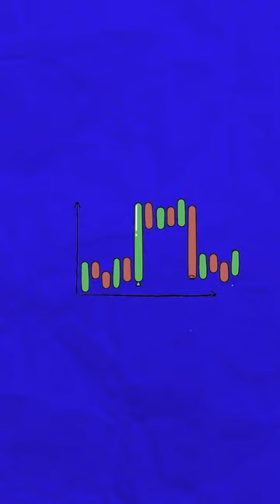Stock Market का Black Magician 🪄🧙‍♂️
Joseph P Kennedy: Father of former US president an Insider Trader

Apne aise log to kaafi dekhe honge jo apne fayde ke liye dusro ko keechad me dhakel dete hain. But kya apne koi aisa insaan dekha hai jo logo ka fayda uthane ke bad usi keechad ko saaf bhi kar deta hai jisse wahi kaam koi aur na kar sake?

Ham bat kar rahe hain ek political family me paida hue Joseph Kennedy ki jo pehle ek bank me kaam karte the. Kaam karte karte us bank ke president ban gaye aur phir wahi se loan le lekar 1920 ke daur me stock market me investment karne lage.

Profit kamane ke liye inki 2 strategies hoti thi. Pehle to companies me maujood apne connections ki madad se jamke insider trading karo. Sath hi media ko bhi paise deke kaho ki jao in stock ka retail investors ke bich ache se promotion karo jisse wo usme invest karke uska price badha dete the aur Kennedy pump aur dump scheme se laakho dollars kamate the.

Arey Kennedy par to 1929 ke Great depression ka bhi koi asar nahi hua. Insider connections ki wajah se unhe pehle hi pata chal gaya tha ki market niche jane wala hai to unhone us time se pump and dump ki jagah par shorting shuru kar di aur crash ka bhi jamke fayda hua.

1934 me us time ke US president Franklin Roosevelt ne surprisingly unhe US Security & Exchange Commission (SEC) ka president bana diya jiske picche reason ye diya ki ek chor hi dusre chor ko pakad sakta hai. Kennedy ne is bat ko sahi bhi sabit kiya aur aate hi sabse pehle insider trading ke against majboot rules banaye. Matlab Ise hi kehte hain 900 chuhe khake billi haj ko chali. Ye wahi Kennedy the jinke bete John Kennedy aage chalke USA ke president bane.